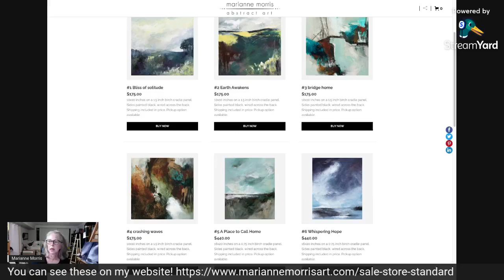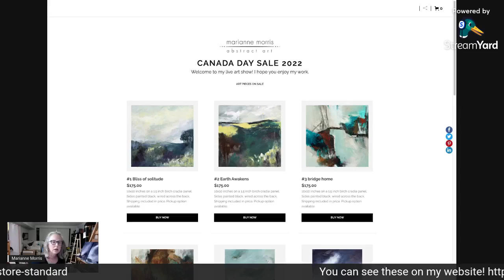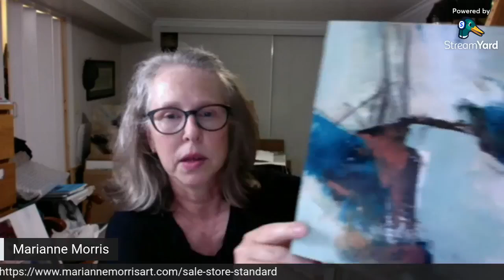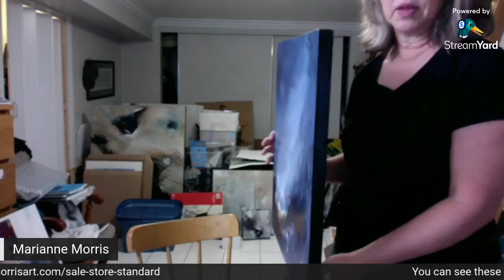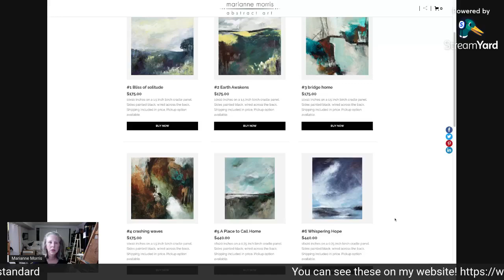Canada Day 2022 Live Art Show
I don't have any art fairs this summer, so I'm doing one of my own online. From July 1st until the end of the week I'll have 10 paintings inspired by the Canadian landscape on sale.